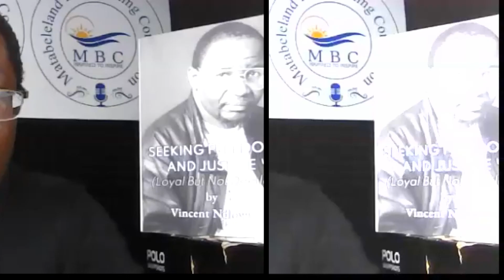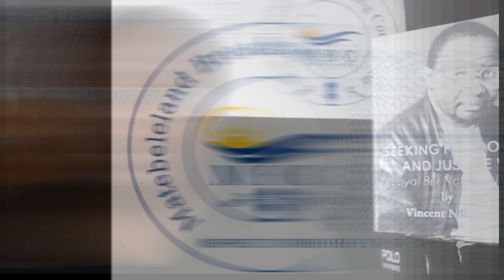The masses' contribution in the liberation struggle